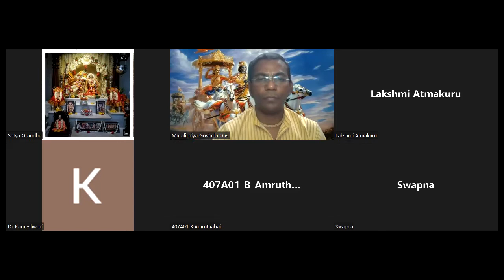Srimad Bhagavatam Canto-3 Chapter-28 Verse 29 to 35